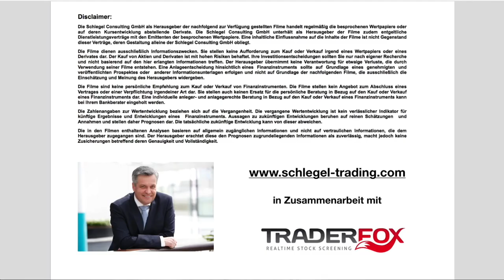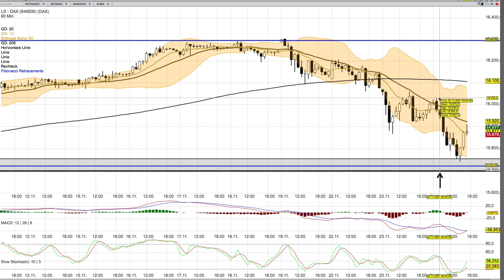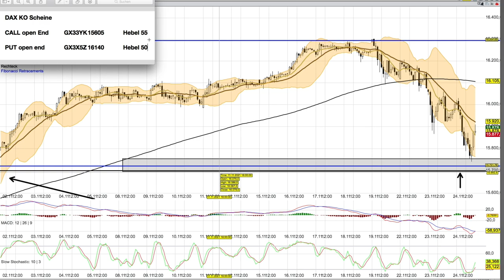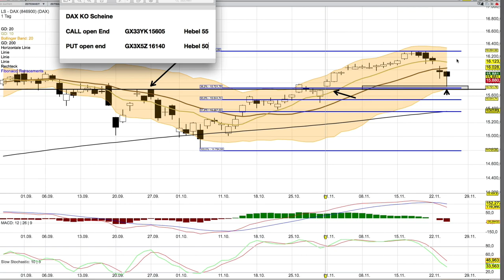DAX Analyse ab dem 25 November